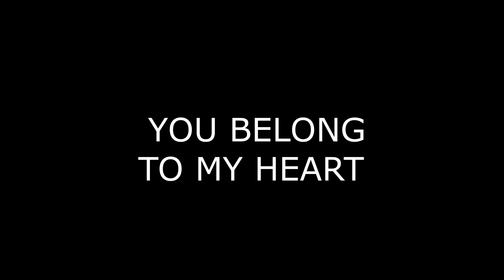YOU BELONG TO MY HEART JULIE LONDON RE MASTERED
1944 -  AGUSTIN LARA, composer